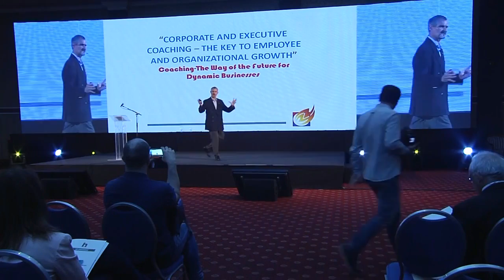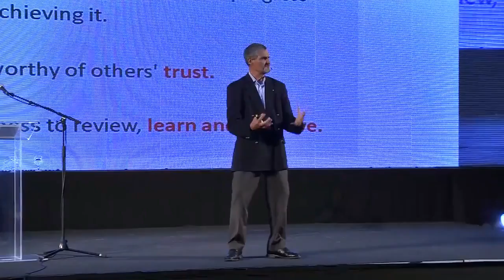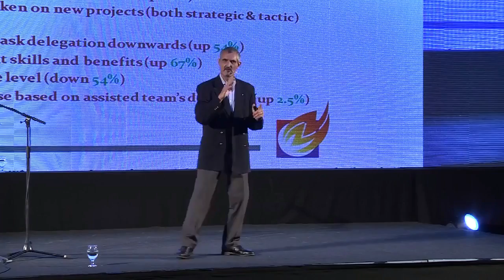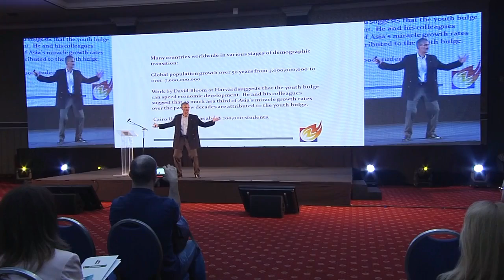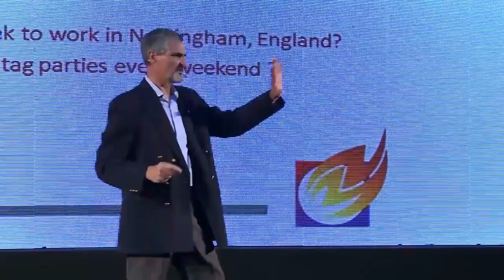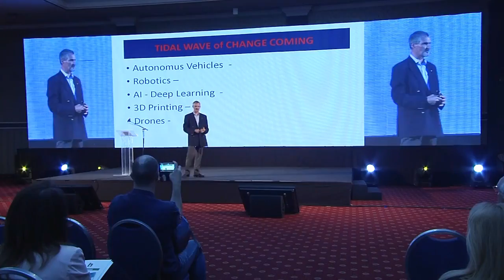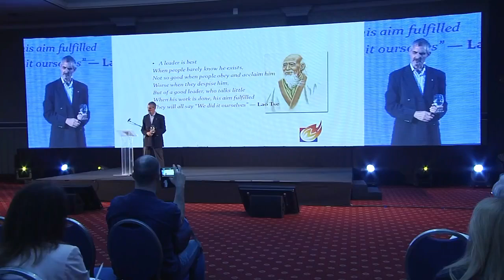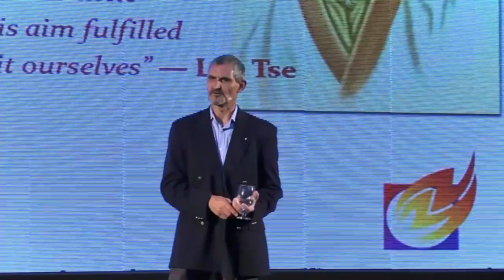Macedonia Human Resource Conference with Gerard O'Donovan